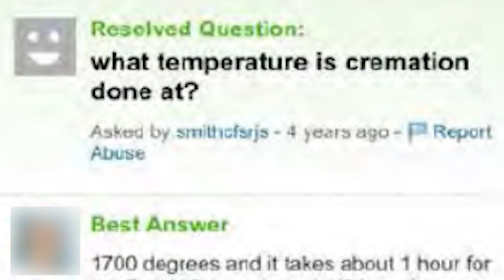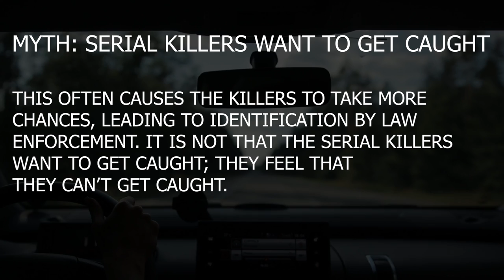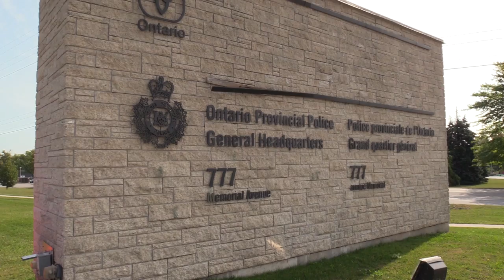Serial Instinct – Through an OPP Investigative Lens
Never has the fascination with serial killers been greater. It's feeding the popularity of true crime docudramas and podcasts, evidenced by the particularly popular and growing genre on Netflix. Bingers are hunkering down with series such as The Ted Bundy Tapes, Mindhunters and Making a Murderer to mention just a few. 'How to' articles are being written to divulge the secrets to navigating deeper through Netflix using Netflix 'codes' to find serial killer dramas.

The depiction of monster serial killers on screen and in the media is easy to find, but what about the stories behind the investigations?

The OPP delves into serial homicides through an OPP investigative lens with a multi-part video series called Serial Instinct. This series includes interviews with the OPP detectives, forensic analysts and officers involved in some of the most recent well-known serial cases by murderers such as Elizabeth Wettlaufer, Dellen Millard and Basil Borutski.

In the first of this three-part series, the OPP looks at how siphoning through 31 terabytes of digital evidence of cell phones, browser history and social media posts linked three murders to Dellen Millard - a smart, privileged young man who apparently had everything.